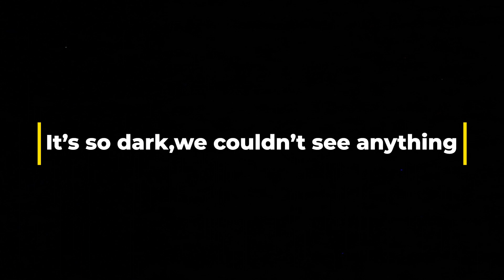Art Museum in MIAMI 2022 | Vlog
Super Blue Miami art Museum.

Hey love, twins here
One of our close friend gifted us two tickets to that museum. So we did a quick drive to miami. We had to drive back home right after due to work to the next day. can't wait to go back to Miami for more fun.